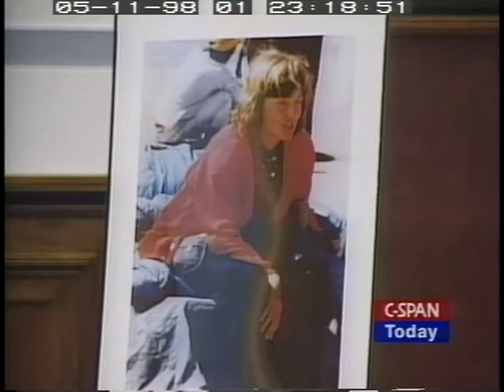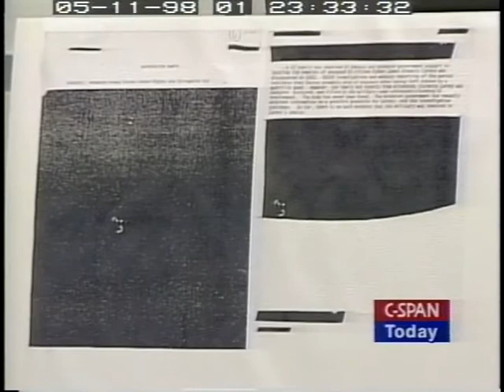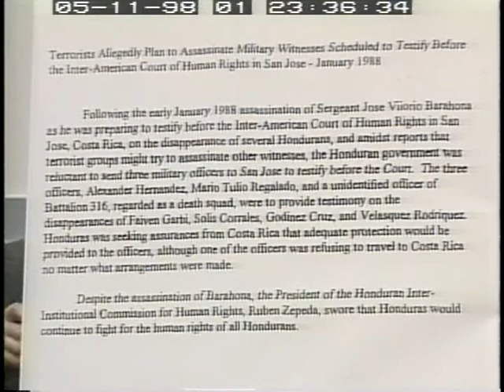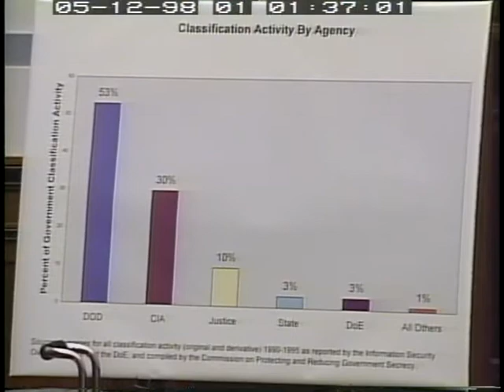Human Rights in Guatemala and Honduras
Human Rights in Guatemala and Honduras - House Oversight Committee - 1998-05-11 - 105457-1-DVD - House Committee Government Reform and Oversight. Subcommittee on Government Management, Information and Technology.  Subcommittee members heard testimony on human rights violations and outrages in Guatemala and Honduras. Members of human rights organizations urged the release of classified documents relating to these crimes.  Filmed by C-SPAN. Non-commercial use only.